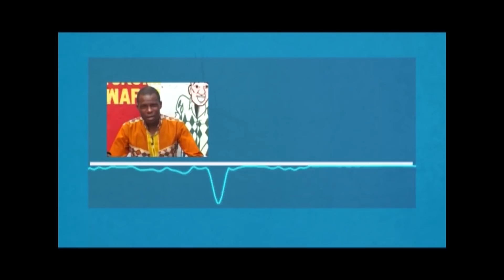AFFAIRES DIAMANTS EXTORQUÉS: NGOYI KASANJI DONNE SA VERSION DE FAITS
Depuis quelques jours, le Gouverneur du Kasaï oriental est accusé, d'extorsion de diamants. Alphonse Ngoyi Kasanji qui exige des preuves, rejette en bloc ce qu'il qualifie de calomnie et dénonce une campagne visant à nuire à sa personne.